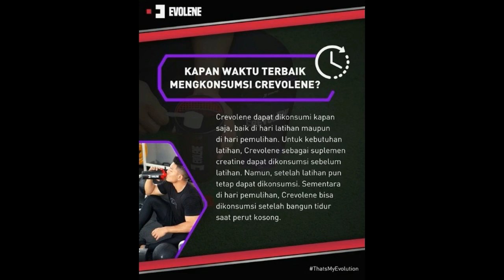UNBOXING CREVOLENE CARA BUAT DAN CARA MINUM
Kali ini saya unboxing CREVOLENE. Creatine dari Evolene yang baru saja launching.

Lagi ada promonya loh beli langsung di

Cara pakai Crevolene nya ya bro :

Fase loading 3-4 hari 16,5gram - 22gram (3-4 scoop) per hari dibagi menjadi 2-3x minum

Fase maintaining 5.5gram per hari (1 scoop) selama 14-21 hari

Fase off 7 hari

Ulangi lagi dari fase loading